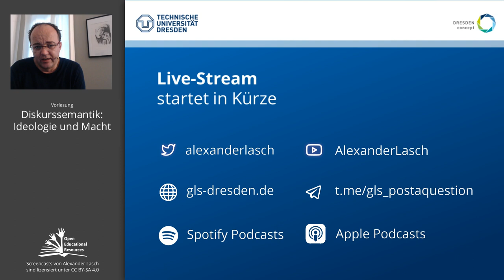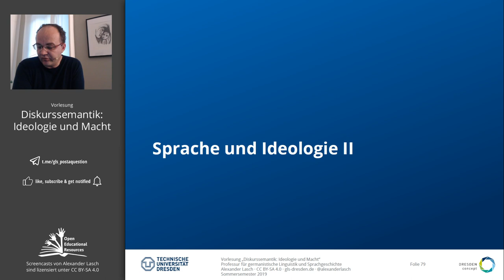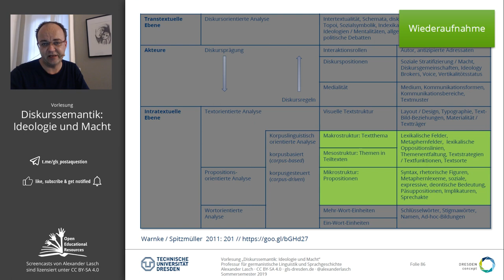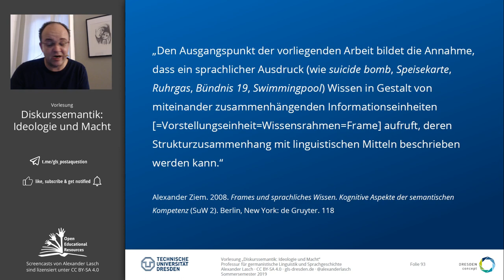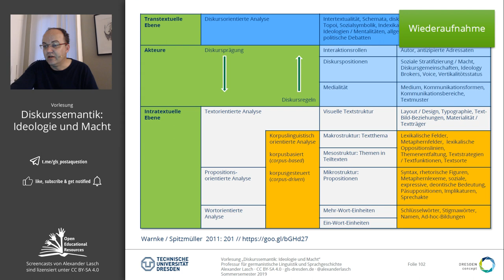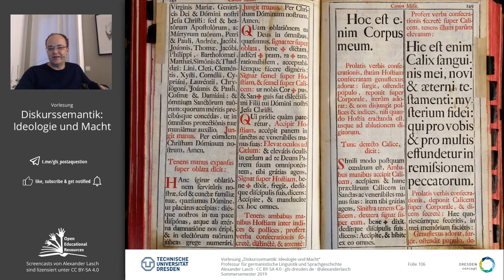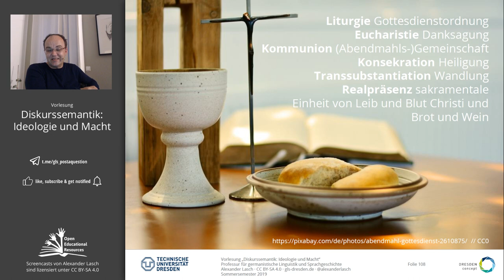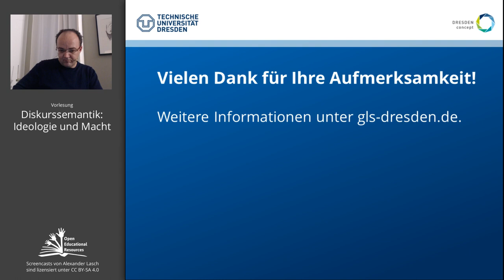Sprache und Ideologie (VL "Diskurssemantik: Ideologie und Macht") (TU Dresden // GSW)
Podcast der Vorlesung verfügbar für iTunes Spotify und CastBox